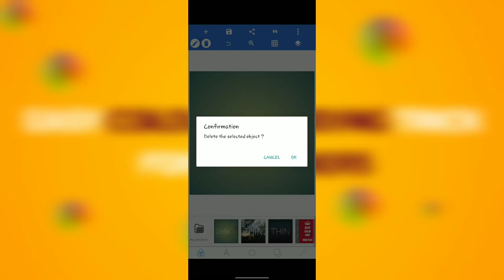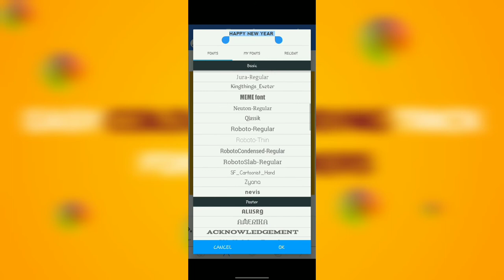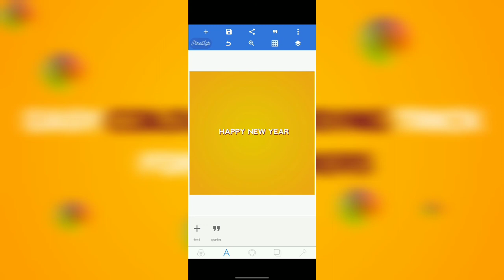First video of 2022 | Quick tip on how to blend colours for graphics design | colour hack | pixellab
HAPPY NEW YEAR EVERYONE. Decided to make this quick tutorial video on how to successfully blend colours and  make it better . Just a quick hack most designers would find useful.